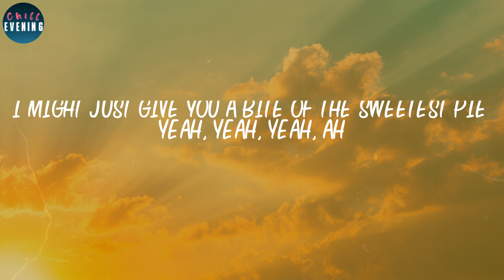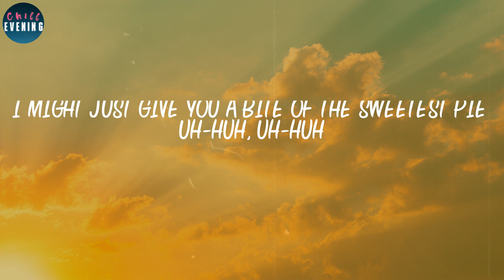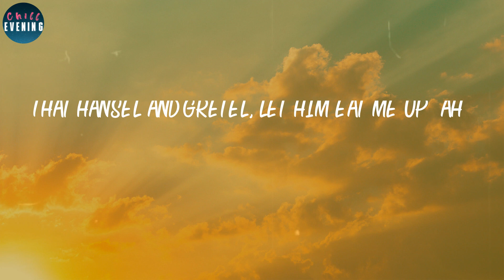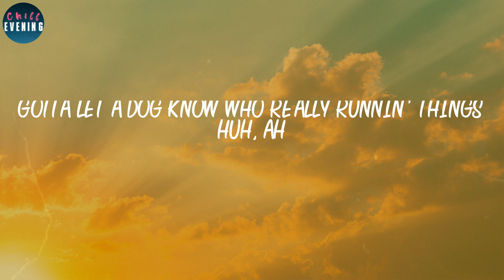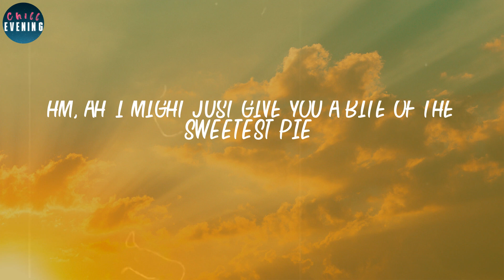Megan Thee Stallion - Sweetest Pie (Lyrics) ~ Hold on, 'cause, baby, I might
📂 LYRICS "Sweetest Pie":
(Mano)